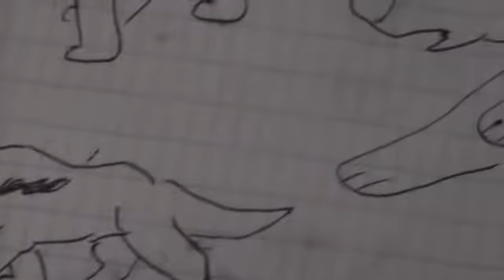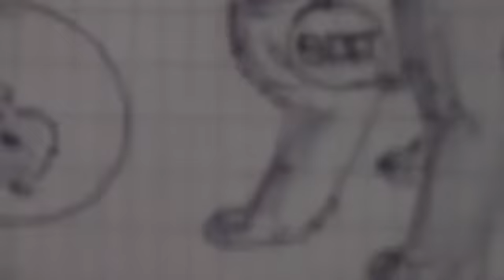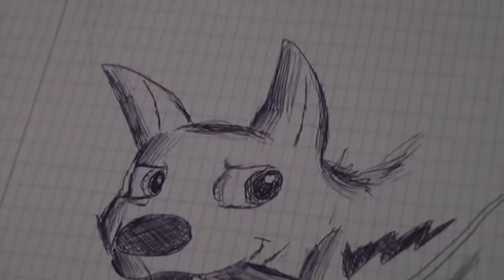My Bolt drawings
I am opsessed with White Shepherds and so of course I like Bolt. He is one of my favorite Disney Characters. These are all my Bolt drawings in one video.
EnjoyBolt